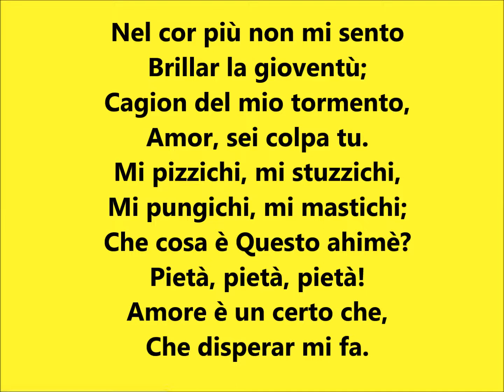NEL COR PIU NON MI SENTO - GIOVANNI PAISIELLO (1740-1816)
MARY LOU STAMOS, VOICE
YOUTUBE PIANO ACCOMPANIMENT
(HYEYEONG BAK)

Nel cor più non mi sento
Brillar la gioventù;
Cagion del mio tormento,
Amor, sei colpa tu.
Mi pizzichi, mi stuzzichi,
Mi pungichi, mi mastichi;
Che cosa è
Questo ahimè?
Pietà, pietà, pietà!
Amore è un certo che,
Che disperar mi fa.

I no longer feel within my heart
the accustomed brightness of my youth,
O Love, it's your fault
that I feel so tormented.
You pinch me, you poke me,
you prick me, you grind me.
What is this, alas?
Have pity, I beg!
Love is a certain something
which arouses in me despair.
Authorship

www. lieder.net